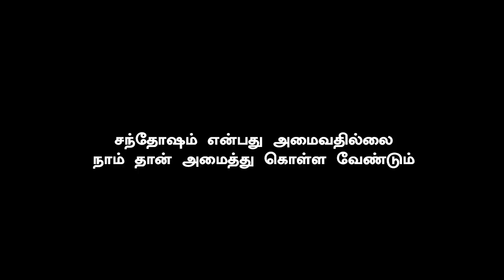Vijay Gets Mass Response in Fans | Kamal Stunning Speech in Bogg Boss Tamil 3 | Kavin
பிக்பாஸ் மேடையில் மாஸாக பேசிய கமல் …. அரங்கத்தை அதிர விட்ட தளபதி